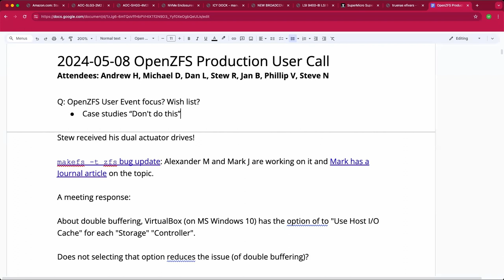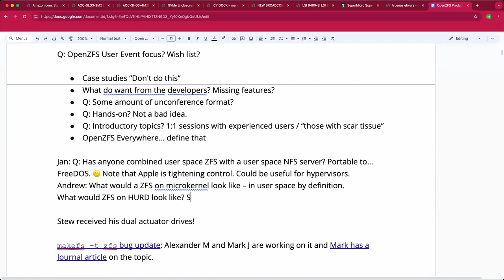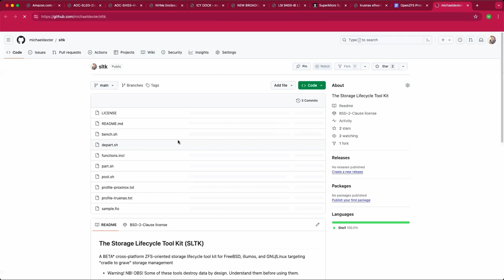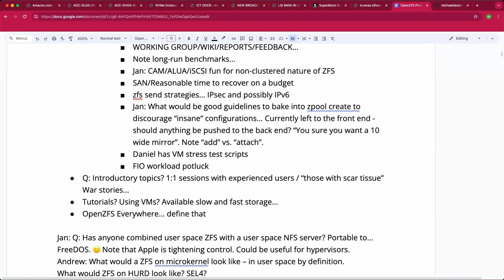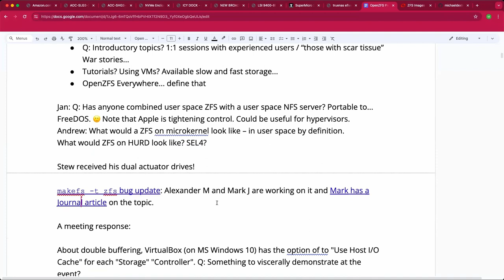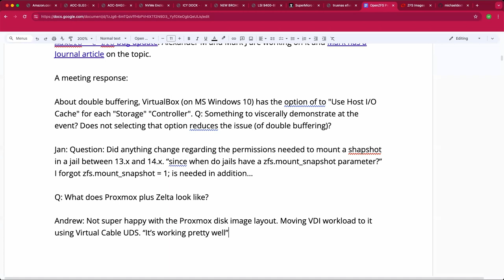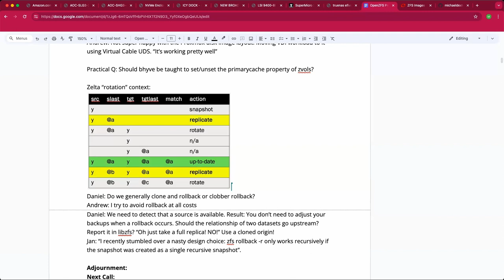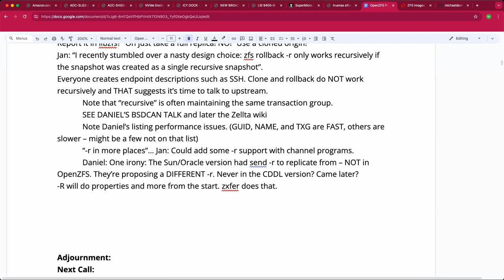2024-05-08 OpenZFS Production User Call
The recording of the May 8th, 2024 OpenZFS Production User Call

We discussed the OpenZFS User Summit, user space ZFS on your microkernel of choice, a double buffering follow-up, Proxmox, Zelta, and more!